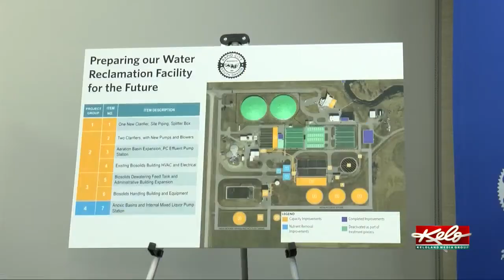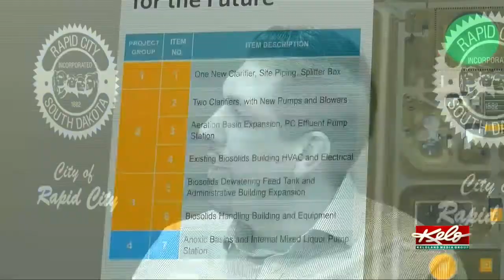Rapid City awarded $145 million loan and grant to revamp the Water Reclamation Facility